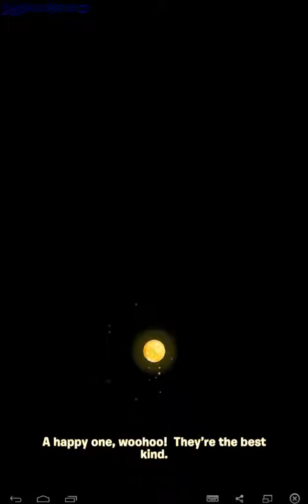Inside out thought bubbles - Android app - GogetaSuperx